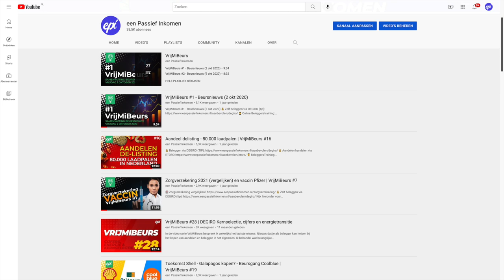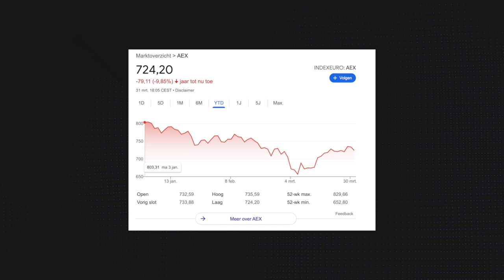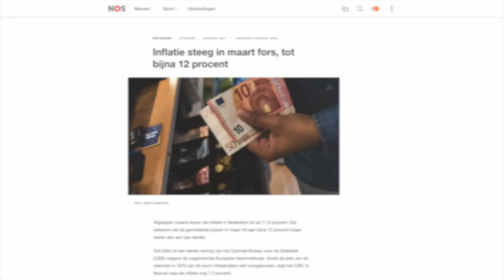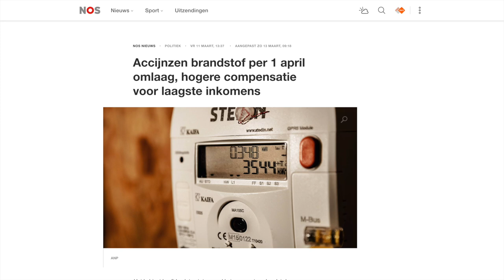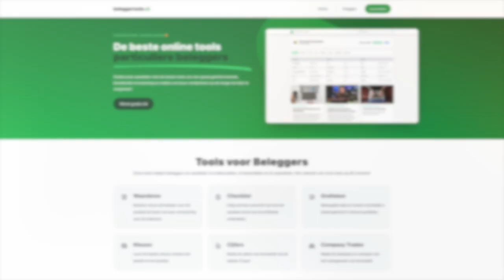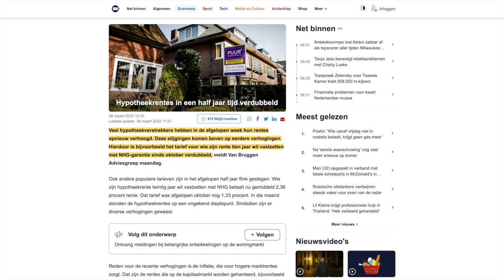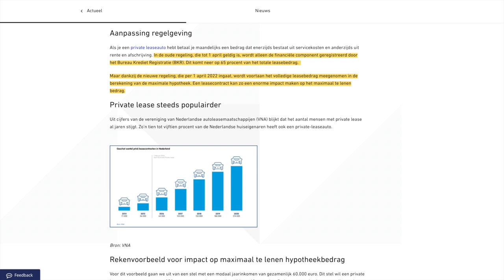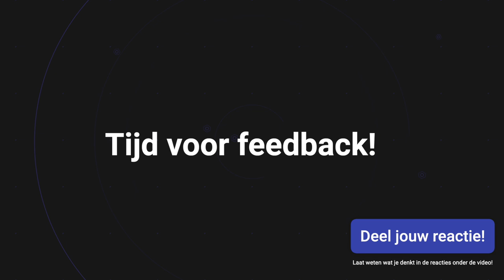Inflatie, beurskoersen en minder hypotheek | VrijMiBeurs #29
Het laatste nieuws over beurskoersen, inflatie en waarom je minder hypotheek kunt krijgen.

In de wekelijkse serie VrijMiBeurs bekijken we op vrijdag om 16.00 uur belangrijk nieuws van de afgelopen week. Nieuws dat belangrijk is, of kan zijn, voor jou als belegger. Maar ook als je gewoon met je persoonlijke financien bezig bent.

In deze aflevering kijken we naar de beurskoersen van de afgelopen maand en het eerste kwartaal van 2022. Maar we zien ook dat de inflatie in maart opnieuw een record bereikt. Waardoor komt dat? Tenslotte bespreken we twee ontwikkelingen waardoor veel mensen MINDER hypotheek kunnen krijgen. Heeft dit effect op de alsmaar stijgende huizenprijzen?

VIDEO ONDERWERPEN
00:00 Intro
00:24 VrijMiBeurs als podcast
01:05 Beurskoersen
02:46 Record inflatie
05:55 Minder hypotheek